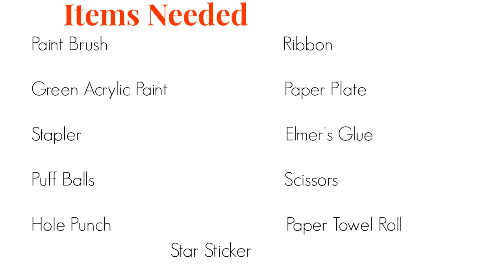DIY Christmas - Paper Plate Christmas Tree - Simple and Easy Craft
This is a super simple and easy craft. Great for church groups, school functions, scout meetings, or as a Christmas party craft idea. Make a Christmas tree from a paper plate and paper towel roll. Get crafty this holiday season with DIY Pinterest.